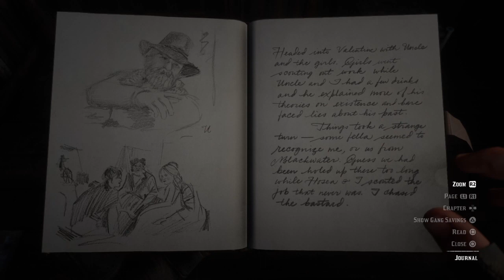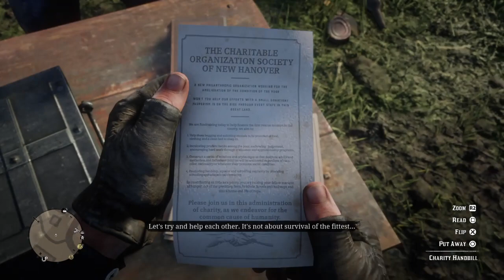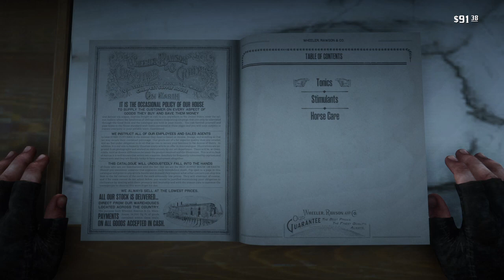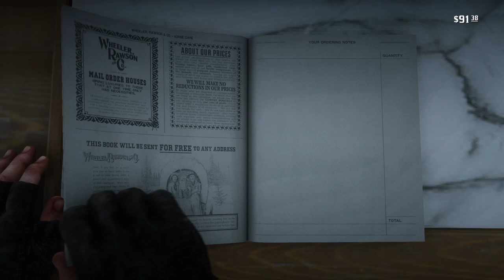Red Dead Redemption 2_20220508164310